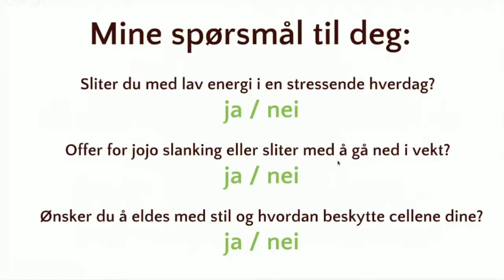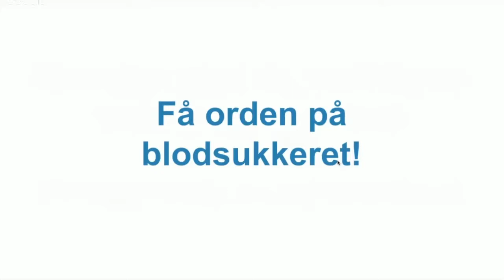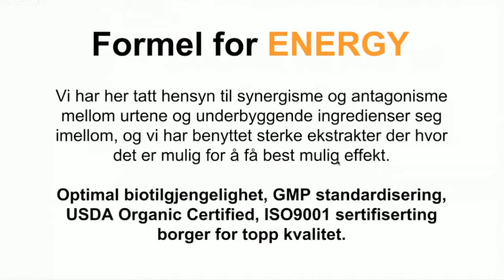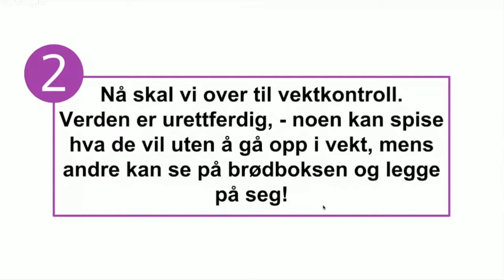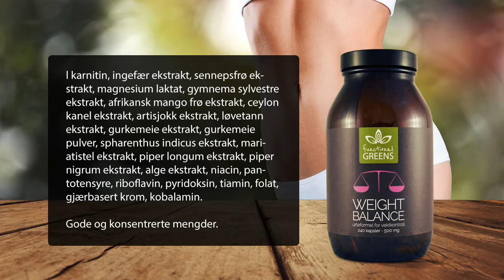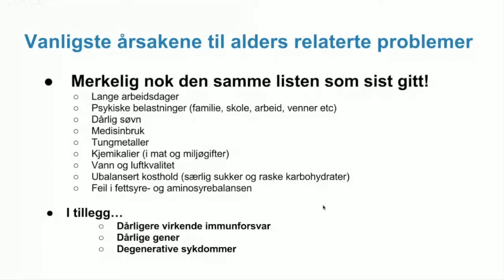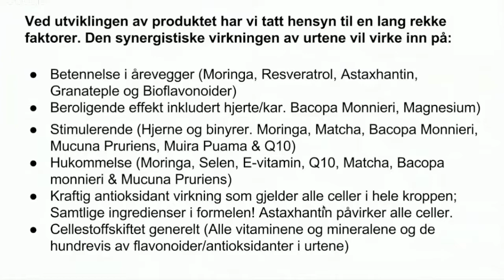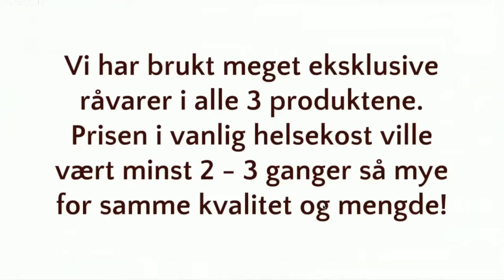Balansewebinaret med Stein Flaatrud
Hvordan bremse aldringsprosessen og regenerere kroppen. Oppdag verdens sterkeste antioksidanter og deres kobling til energi. Hva gir den beste energibalanseringen gjennom naturlige kilder.